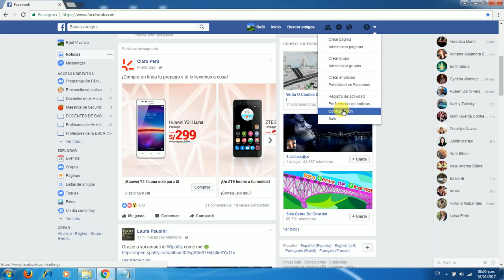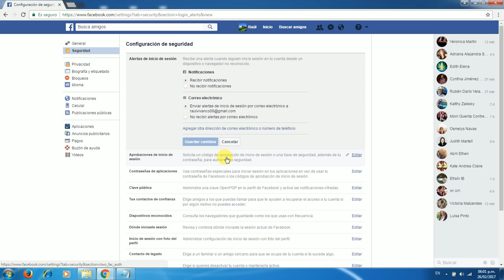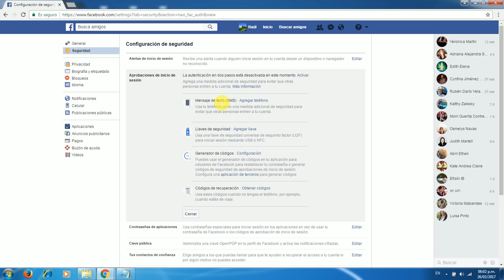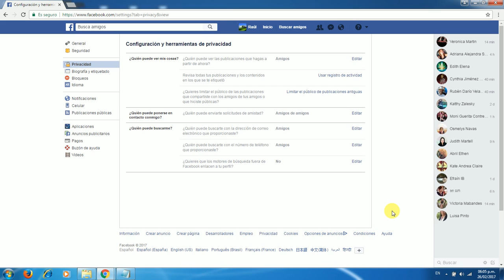Cómo Proteger mi Cuenta de Facebook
Tutorial que detalla como proteger mi cuenta de Facebook paso a paso.